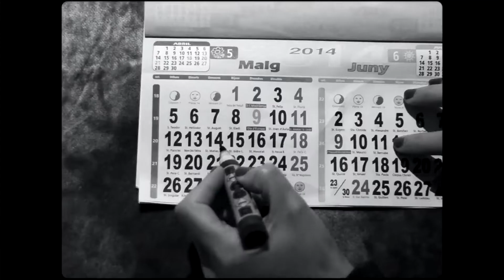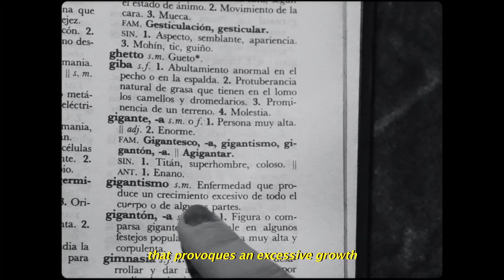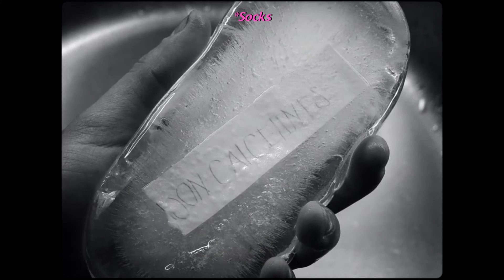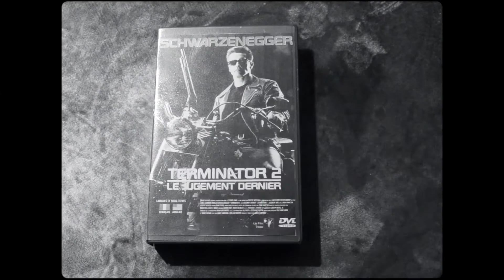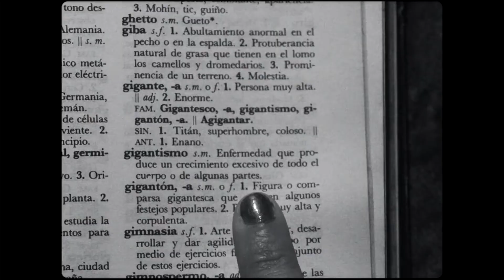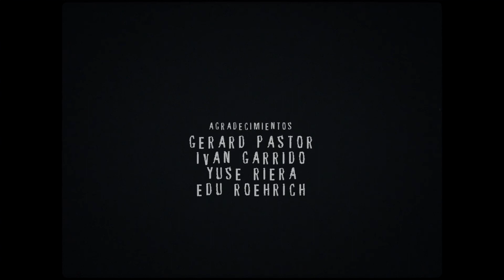Why the Long Face? (Horseface)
"Horseface by MARC MARTÍNEZ JORDÁN

A 20 Euros budget Comedy-Horror-Science Fiction-Thriller-Animal Drama short film starred by my Grandma and me."